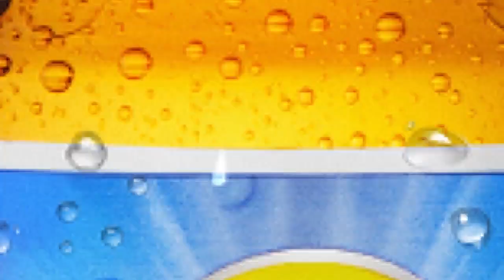Match of The Day: PSIM JOGJA 1-0 PS SLEMAN | Hendika Arga bawa Laskar Mataram meraih poin penuh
Pertandingan PSIM Jogja vs PS Sleman dalam lanjutan Liga 2 di Stadion Sultan Agung, Bantul, Kamis (26/7/2018) 2 tahun silam, berakhir dengan skor 1-0. Gol tunggal yang jadi penentu kemenangan PSIM Jogja dicetak oleh Hendika Arga Permana.

Jangan lupa jaga staminamu tetap ok dengan 1 botol kratingdaeng setiap hari.